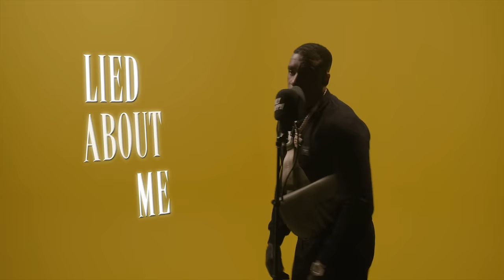Bugzy Malone - Daily Duppy | GRM Daily